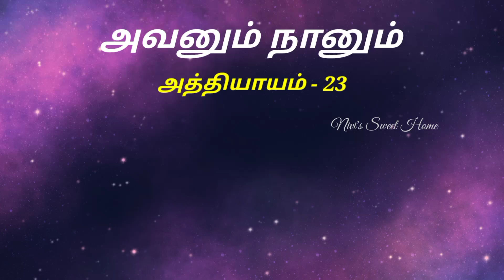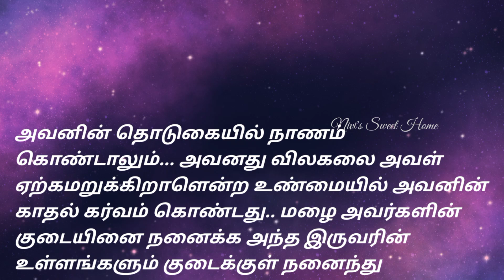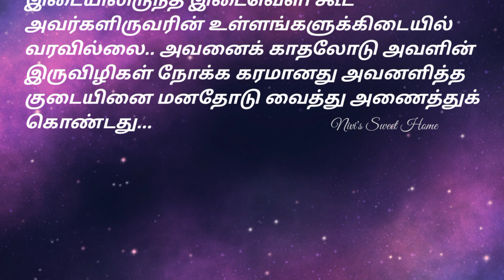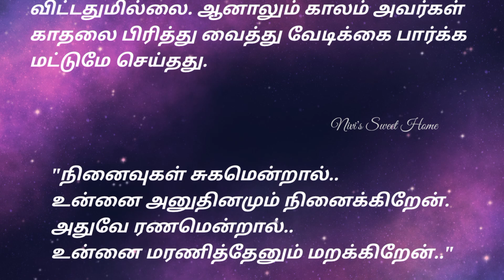அவனும் நானும் | அத்தியாயம்-23 // காதல் தொடர்கதை // படித்ததில் பிடித்தது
தொடர்கதை | படித்ததில் பிடித்தது

The Credits of the story totally goes to Author Udhayasagi. Thank you 🙏

Bedtime Stories
Motivation Story
Novel Story
Siru Kathaigal
Tamil Short Story
Tenali Rama Story
அப்பாஜி கதைகள்
அறிவுக் கதைகள்
ஆத்திசூடி கதைகள்
நீதிக் கதைகள்
பழமொழிக் கதைகள்